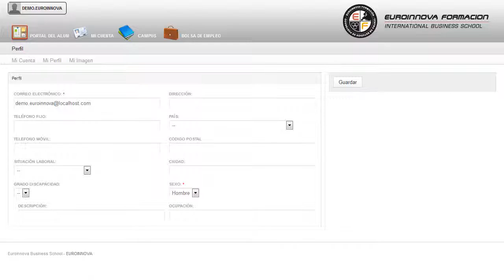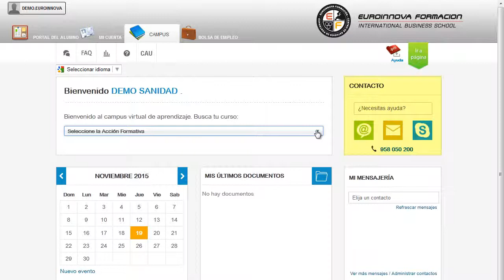Perito Judicial Analisis Auditoria Sistemas Seguridad Informacion Online - Cursos Online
Perito Judicial en Análisis y Auditoría Pericial de los Sistemas de Seguridad de la Información ISO 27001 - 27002 (Online) (Titulación Oficial)
 Mejorando sus destrezas sobre su curso, si tienes como fin fórmate en ésta área su curso. Este CURSO ONLINE de Perito Judicial en Análisis y Auditoría Pericial de los Sistemas de Seguridad de la Información ISO 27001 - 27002 le prepara para obtener los conocimientos necesarios para intervenir como Perito en los juzgados y Tribunales de Justicia, especialmente en el ámbito civil y penal. Adquiera la formación necesaria para incrementar su enseñanza en: su curso, le posibilita para sacar el máximo partido de su curso. Perito Judicial en Análisis y Auditoría Pericial de los Sistemas de Seguridad de la Información ISO 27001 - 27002 (Online) (Titulación Oficial) está dirigido a titulados universitarios, o cualquier persona que desee obtener los conocimientos necesarios para poder intervenir como perito en juzgados, tribunales de justicia, sobre todo en los ámbitos penal y civil. Perito Judicial / Auditor de sistemas de calidad, Directivos del Departamento de calidad. podrá iniciar y ampliar sus conocimientos de su curso. Perito Judicial en Análisis y Auditoría Pericial de los Sistemas de Seguridad de la Información ISO 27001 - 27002 (Online) (Titulación Oficial) aborda los siguientes objetivos: - conocer las funciones, procedimientos, técnicas e instrumentos de la peritación judicial - conocer los diferentes tipos de peritaje que podemos encontrarnos - interpretar el sistema de mediación y la importancia de éste en la implicación de los afectados - dotar a los alumnos de los lineamientos básicos para la aplicación de la norma iso/iec 27001 dentro de su organización. A través de la realización del CURSO ONLINE de Perito Judicial en Análisis y Auditoría Pericial de los Sistemas de Seguridad de la Información ISO 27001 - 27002 (Online) (Titulación Oficial), dónde podrás formarte para conocer las funciones, procedimientos, técnicas e instrumentos de la peritación judicial conocer los diferentes tipos de peritaje que podemos encontrarnos interpretar el sistema de mediación y la importancia de éste en la implicación de los afectados dotar a los alumnos de los lineamientos básicos para la aplicación de la norma iso/iec 27001 dentro de su organización. Entre el material entregado en este CURSO ONLINE se adjunta un documento llamado Guía del Alumno dónde aparece un horario de tutorías telefónicas y una dirección de e-mail dónde podrá enviar sus consultas, dudas y ejercicios.